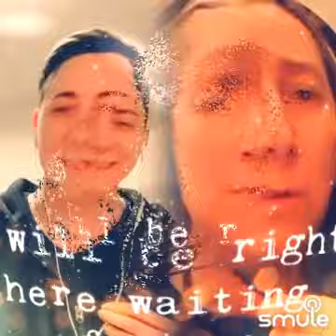Oceans Apart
I found this awesome recording of "Oceans Apart - right here waiting" on Smule